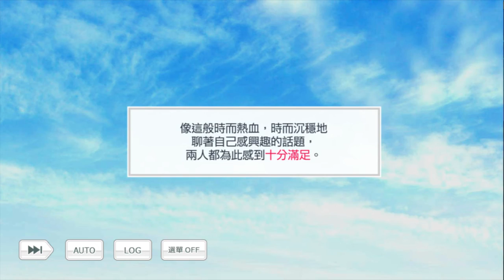募戀英雄 - 百花齊放的春日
20200411

愛花二人組，居然比較起了誰家花園更漂亮這件事XDDD
桧山對植物的愛好表現真的超可愛的～～～～
但我不懂，桧山家在商業區附近？